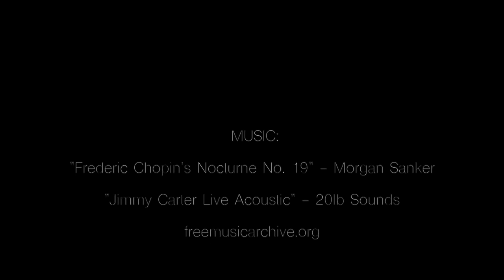Artfelt Confessions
A brief look into the minds of several artists at Walla Walla University.